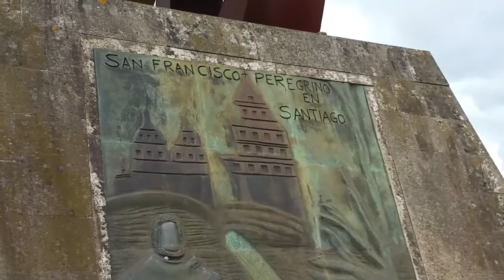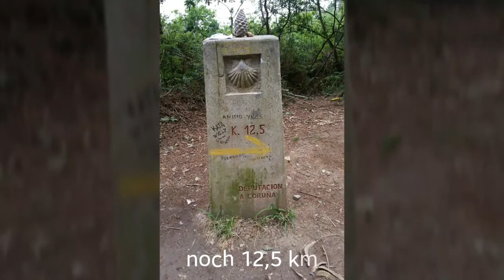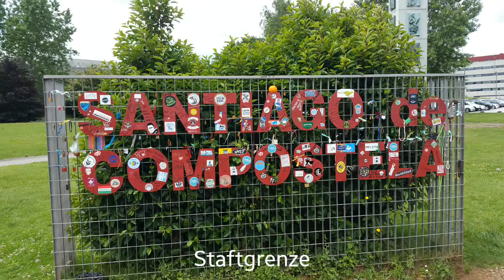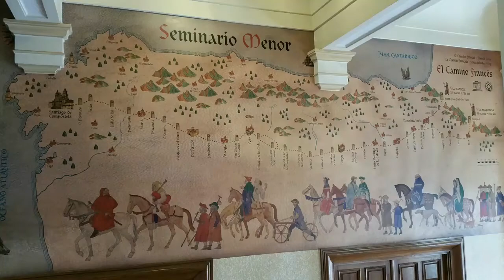Camino 2017, Tag 17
Pedrouzo - Santiago